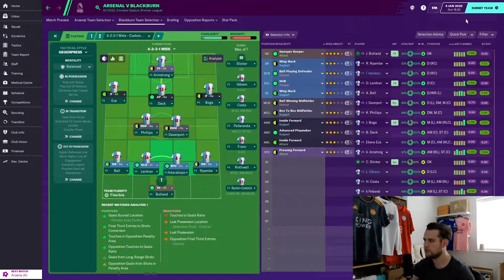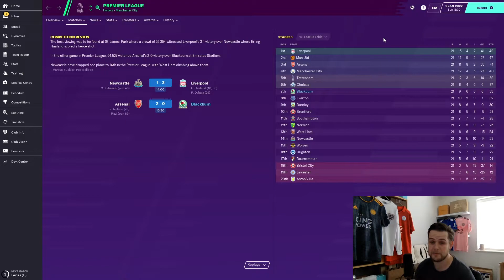MAN UNITED CUP SEMI FINAL | SLEEPING GIANT FM20 | EP #24 | BLACKBURN ROVERS | FOOTBALL MANAGER 2020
Man United visit Ewood Park to face Blackburn Rovers in the League Cup Semi Final first leg. We need to take a lead to Old Trafford, can we get the result without our star man? We also face Arsenal at the Emirates.